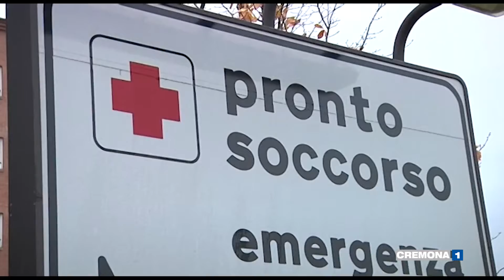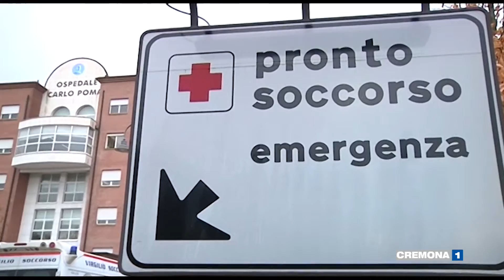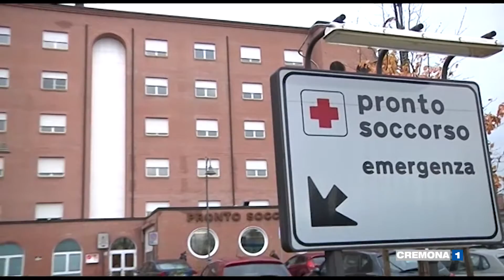DIECI COMUNI OGLIO PO A SOSTEGNO DELLA RICERCA SUL PLASMA